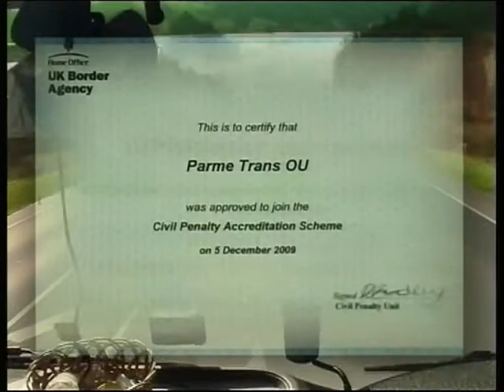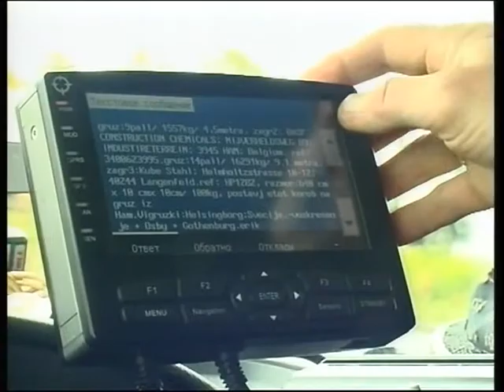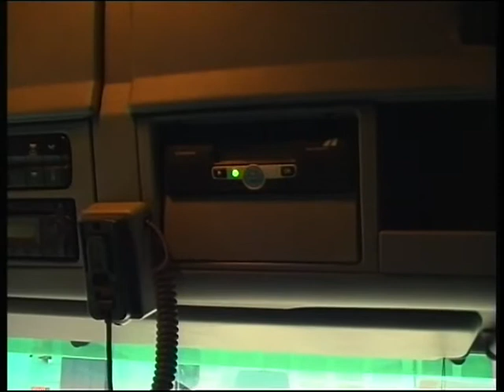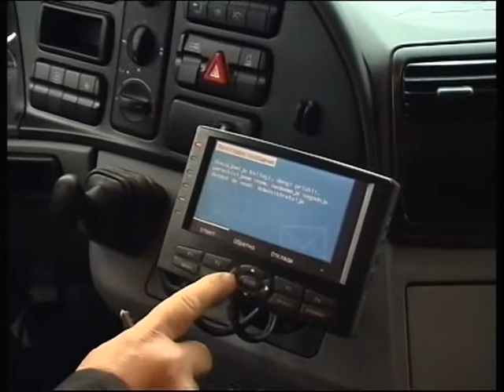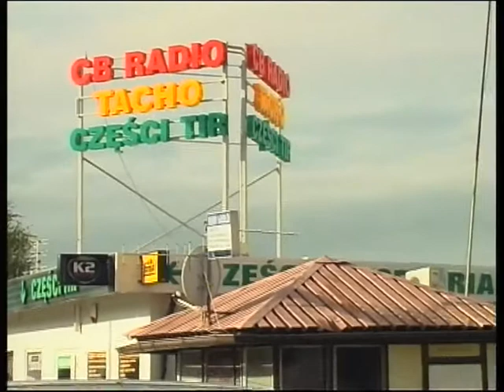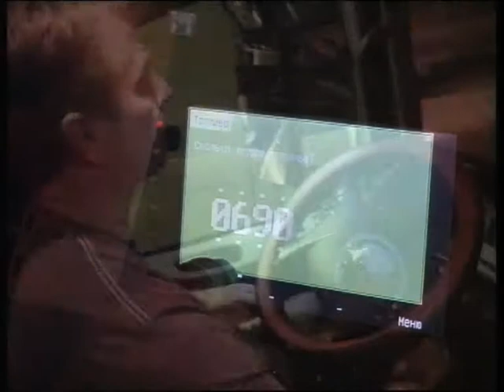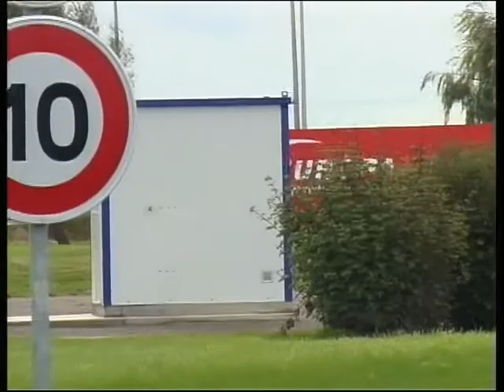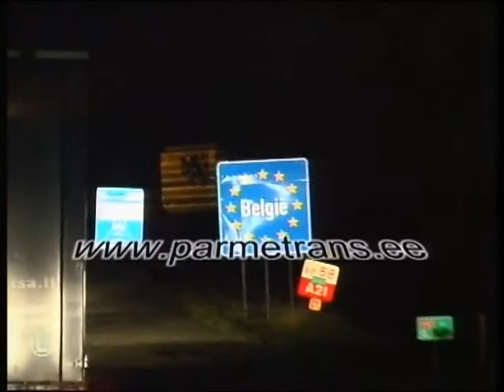Parme-Trans, Estonia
Изготовленный на Орсент ТВ рекламный ролик фирмы Парме -Транс